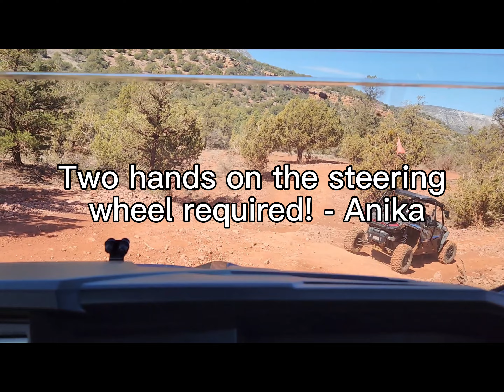JNA ATV Sedona 2023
Hello! We are Javi and Anika Mack. We took a wonderful trip with old and new friends to Arizona. This video shows the fun we had on our ATV adventure. We hope this video brings you as much joy as it does us.